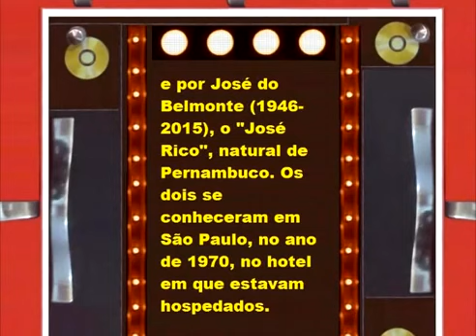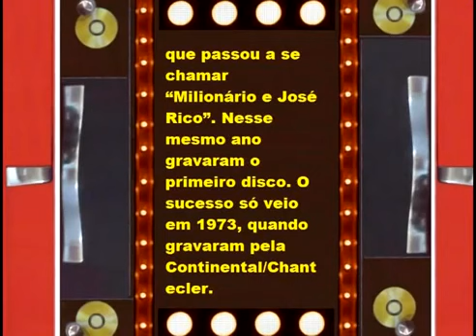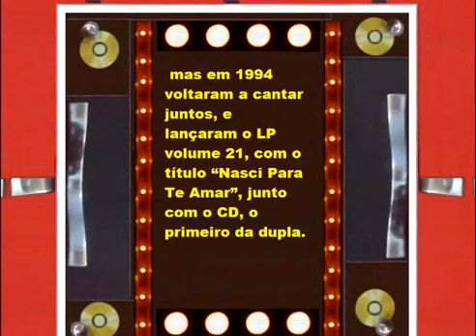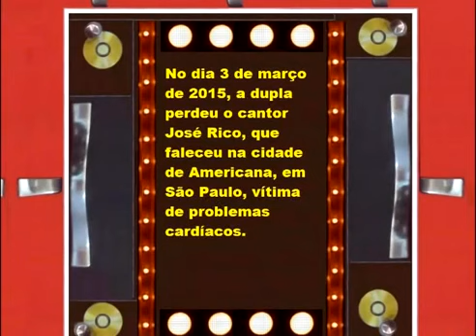MILIONÁRIO E JOSÉ RICO SUCESSOS BIOGRAFIA SAUDADES